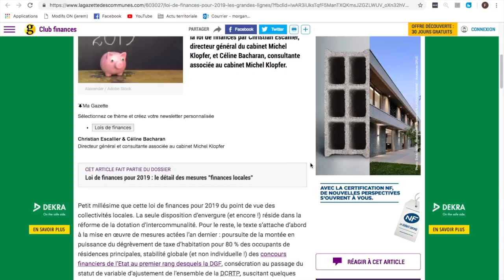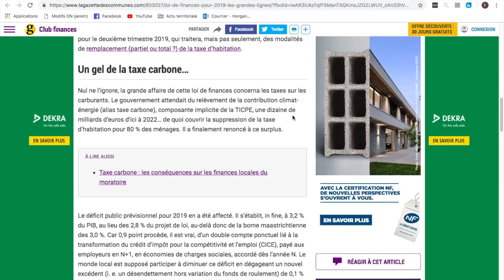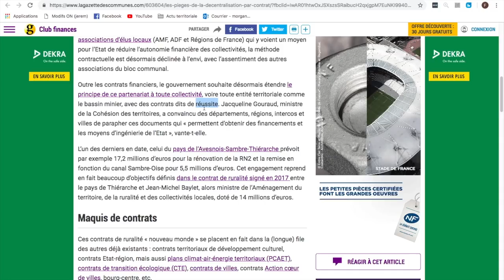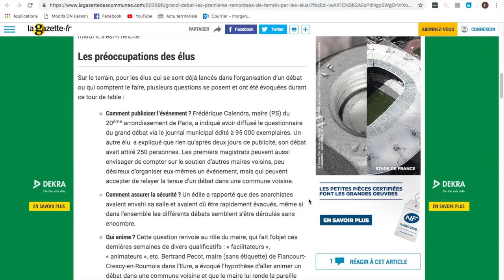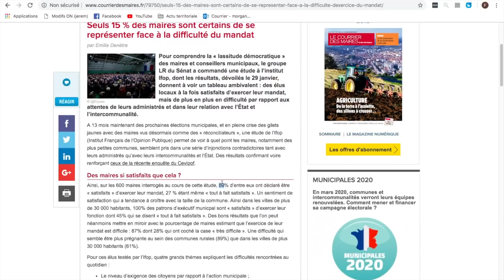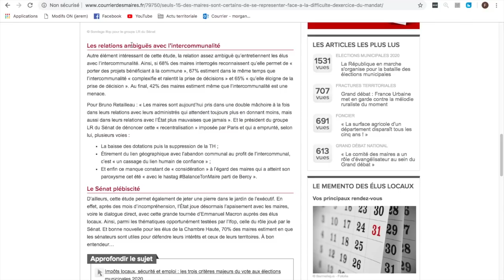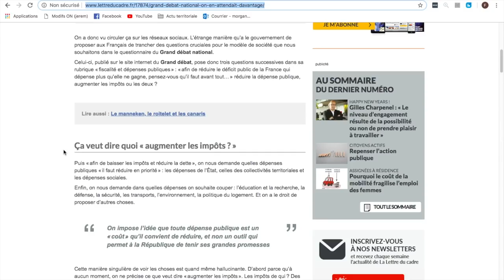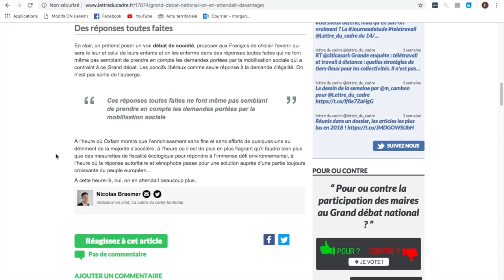ACTU TERRITORIALE #33 : 01/02/2019